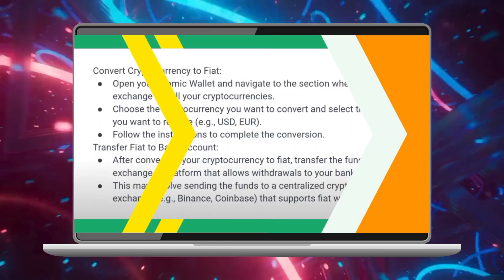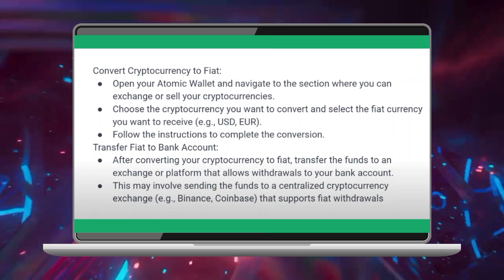Cómo Transferir Dinero de Atomic Wallet a una Cuenta Bancaria (2024)